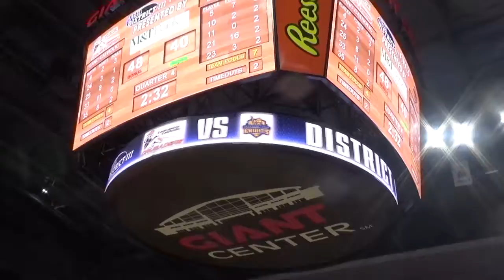Lancaster Catholic Girls Win District 3 Championship 2020